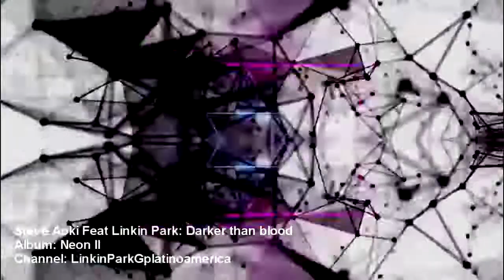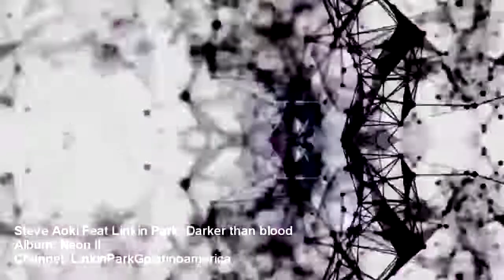Steve Aoki Ft Linkin Park Darker than blood (Subtitulada Español)